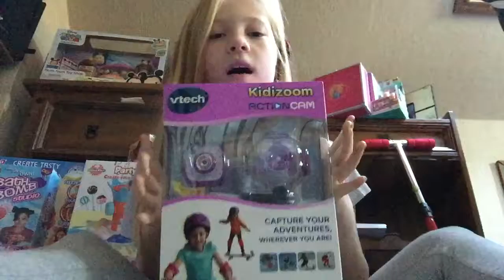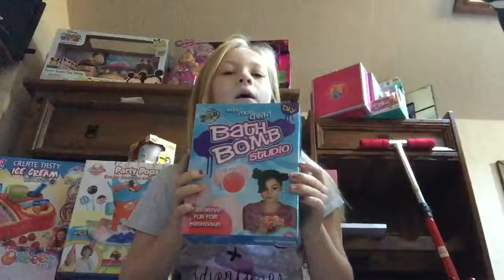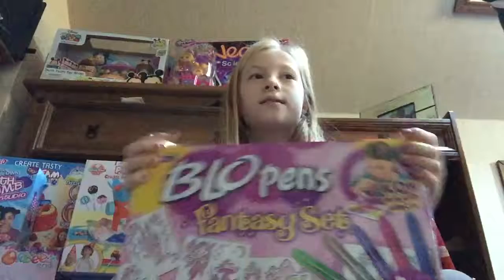What I had for Christmas Part 1